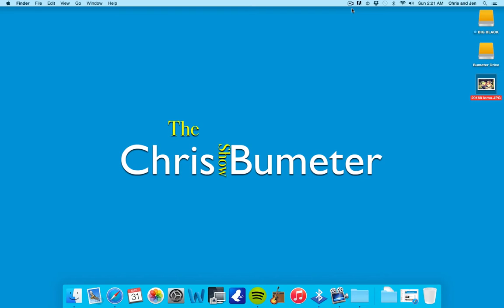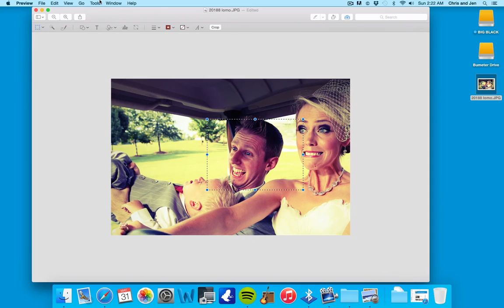How to Crop Photos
This video tutorial will show you how to easily crop any picture on a Mac by simply using the default Preview application. You do not need Photoshop or iPhoto to quickly crop a picture.